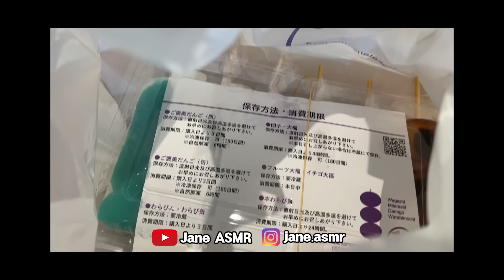ASMR RAINBOW DANGO MOCHI 레인보우 당고 모찌 먹방 MUKBANG